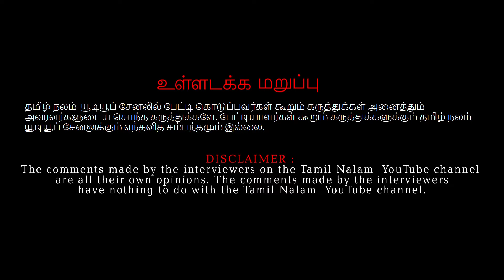இந்த குதிரைக்கு இத்தனை திறமைகள் இருக்கு! | Kuthirai video | horse riding erode | horse farm tamil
horse riding erode district
horse tamil

kuthirai santhai in tamilnadu
anthiyur horse market in tamil
anthiyur horse market
horse riding
gurunatha swamy kovil anthiyur
gurunatha swamy kovil anthiyur kuthirai santhai